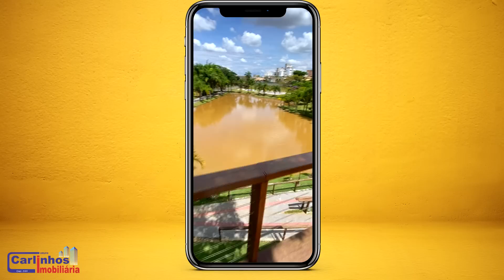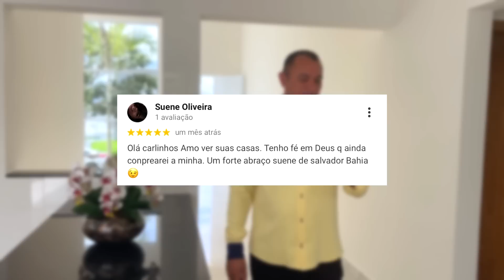Sua vez de ser abençoado com uma bela casa como essa em Betim no condomínio fechado / É só vc crer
Avalie nossa empresa no Google clicando neste link abaixo

Descrição e referencia do Imóvel no site:

🏠 Condomínio Ouro Verde em Betim - MG

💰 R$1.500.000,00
🛏 3 Quartos Sendo 1 Suíte
🚙 Garagem
📺 Sala de Estar
👨‍🍳 1 Cozinhas
🏊‍♀️ 1 Piscina
🥓 Área Gourmet
🚽 3 Banheiros
✳ Piso de Cerâmica
🗺 Ótima Localização
MEDIDAS DOS COMODOS DURANTE O VIDEO.

00:00 - Introdução
0:57 - Vista Aérea
1:20 - Fachada
1:42 - Garagem
2:17 - Sala de Estar
3:10 - Quarto 1
4:04 - Banheiro Social
5:15 - Quarto 2
5:35 - Quarto Suíte
5:46 - Closet
6:00 - Banheiro Suíte
7:06 - Cozinha
7:38 - Área de Serviço
8:18 - Corredor Lateral
8:32 - Área Gourmet
9:34 - Lavabo
9:55 - Área Piscina
10:46 - Avaliação do Google
11:50 - Reflexão do Dia

*Consulte Condições.